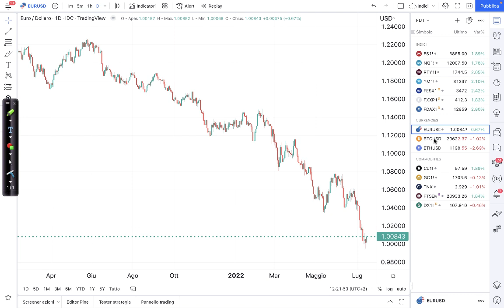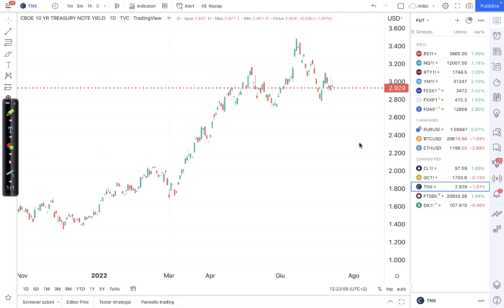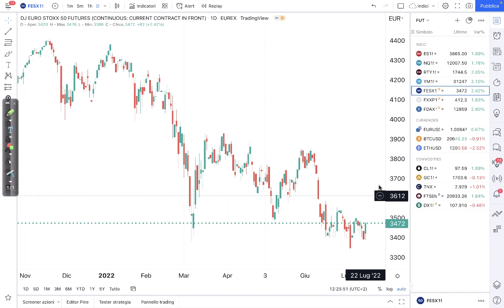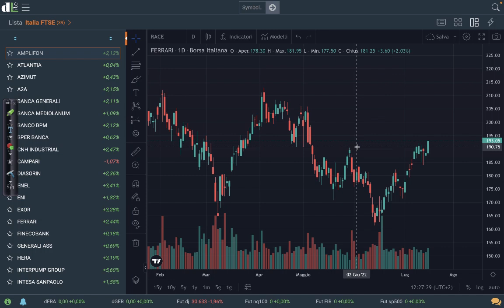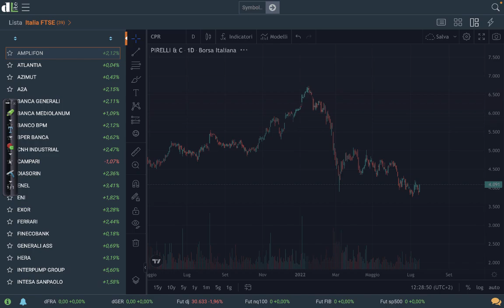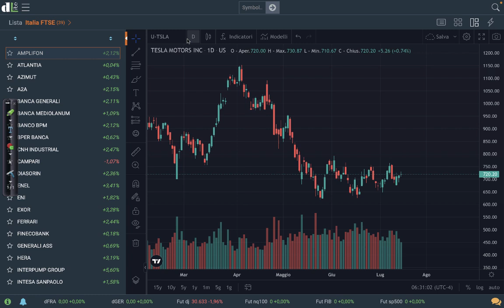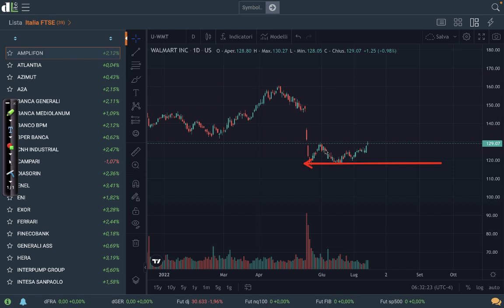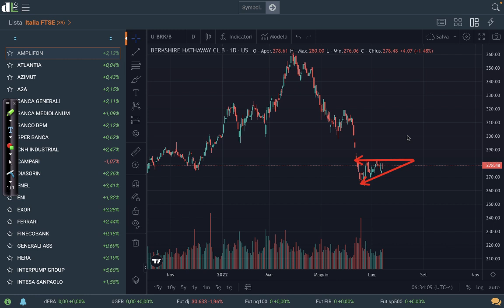Analisi di Davide Biocchi | Titoli, Indici, Commodities e valute | 16.07.2022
Scrivi un WhatsApp a Davide: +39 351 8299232